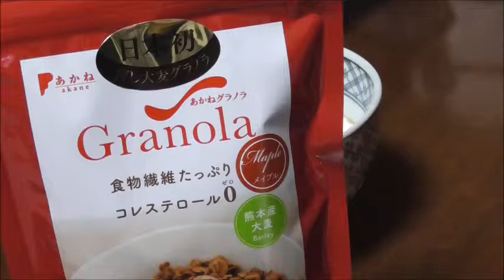グラノーラデビュー！！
初めてグラノーラを食べる動画です。